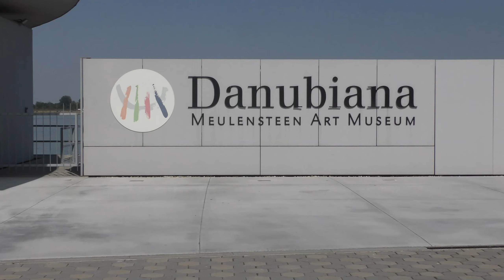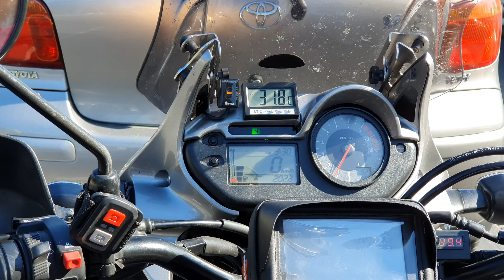Motodovolená Bosna a Hercegovina září 2019 - 1. díl. Mototrip Honda Transalp 700 VA